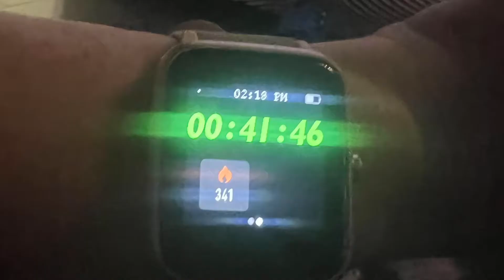SUMMER SLIMDOWN CHALLENGE///DAY 30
Hi! I am Lindy, AKA Paleobarbie. I am just a mom with hypothyroidism and arthritis, living a Keto life. It has been a long journey to find a way of eating that makes my symptoms feel better and that also gets the weight off. I found Paleo about 8 years ago and it led me to a Ketogenic way of eating. I have improved my two autoimmune diseases with keto and have reduced my weight.

Paleobarbie @yahoo.com